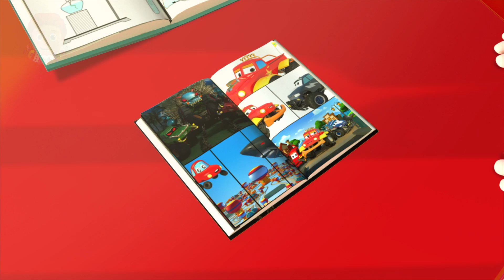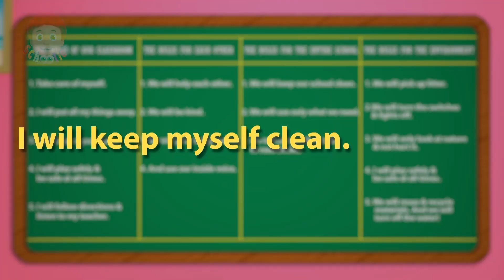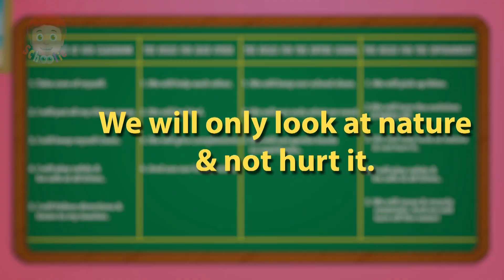Five Little Ducks + More Nursery Rhymes for Toddles by Schoolies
Hey Kids,

Team up with the Schoolies in their musical adventures in our new animated videos of original and popular children's songs which will help your preschooler learn a variety of concepts in a fun way.
Watch the toddlers and tiny tots skip, dance and laugh as they learn to sing in tune, sway to a beat, and rock to the rhythm of our lively nursery rhymes and baby songs.

This kid's musical collection is not only fun but great for developing literacy and phonic skills, learning new vocabulary and to help develop communication skills in a simple and fun way. This is the ideal destination to acquire knowledge, inculcate hygienic habits, & thinking skills, encourage nature study and also foster imagination & creativity in an entertaining way.

Make sure your kiddo's screen time counts with the Schoolies as they get into all sorts of goofy, creative mischief and teach the children values and skills.